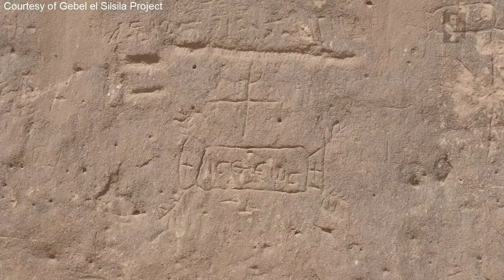"Mysterious underwater opening" Discovered at Gebel el Silsila in Egypt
A show called 'Egyptian Tomb Hunting' presented by Tony Robinson broadcast in the UK in September 2019, and they seem to have revealed a previously unknown and unexplored shaft with a passageway and clear doorways, described as a 'Mysterious underwater opening' at the site of GebelElSilsila in Egypt, this could turn out to be a monumental discovery of the very Ancient things,